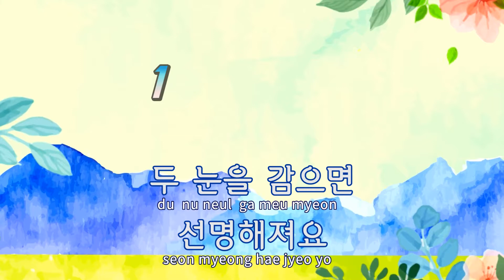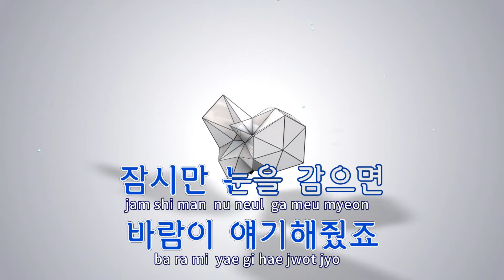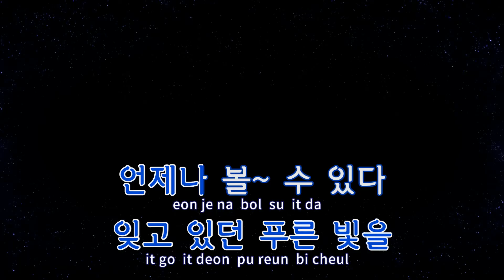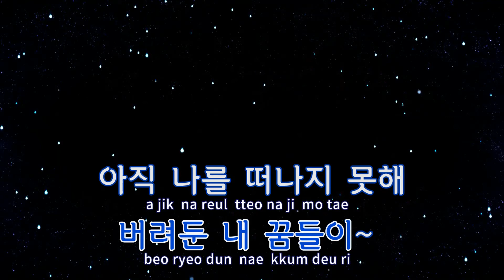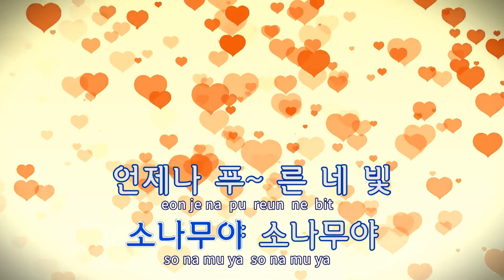[TJ노래방] 소나무(하얀거탑OST) - Bobby Kim / TJ Karaoke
소나무(하얀거탑OST)  --  Bobby Kim